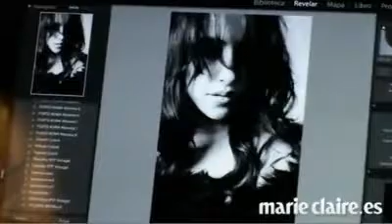Macarena García ~ Marie Claire Spain November 2013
Making of de la sesión de fotos de la actriz española Macarena García para la portada de la revista Marie Claire en su edición española de Noviembre de 2013.